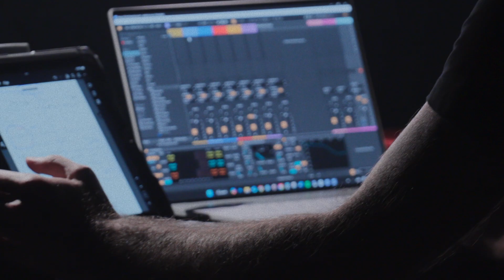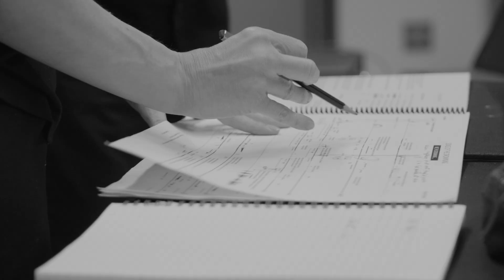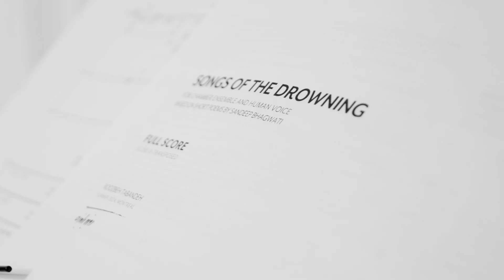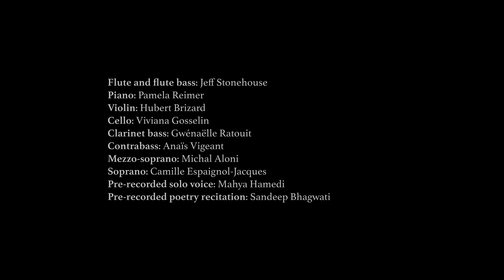Songs of the Drowning . Behind the Scenes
Composer and artistic director: Roozbeh Tabandeh
Poetry: Sandeep Bhagwati
Painting: Khosro Berahmandi
Digital visual arts: Hadi Jamali
Stage design: Haleh Vedadi, Roozbeh Tabandeh
Conductor: Mélanie Léonard
In collaboration with:
In the framework of:
Oper'Actuel 2024, 8th edition
Flute and flute bass: Jeff Stonehouse
Piano: Pamela D Reimer
Violin: Hubert Brizard
Cello: Viviana Gosselin
Clarinet bass: Gwénaëlle Ratouit
Contrabass: Anaïs Vigeant
Mezzo-soprano: Michal Aloni
Soprano: Camille Espaignol-Jacques
Pre-recorded solo voice: Mahya Hamedi
Pre-recorded poetry recitation: Sandeep Bhagwati
Video director: Claude Précourt
Poetry translation: Sandeep Bhagwati, Cynthia Dupuis, Arash Esmaili, Khosrow Tabandeh, Roozbeh Tabandeh
Technical director: Guillaume Barrette
Lighting: Juan Mateo Barrera
Sound engineer: Mehdi Rahimdokht
Special thanks to:
Marie-Annick Béliveau, Jeff Stonehouse
Tayyeb Faghih, Maral Ghasemi
Rad Ghanbari, Mohsen Natanj
August 2024
Espace Bleu, Édifice Wilder, Montreal